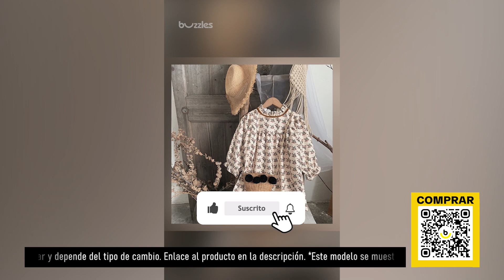TOP-5 ropa para niñas de AliExpress. Los mejores artículos y productos de China.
Solicitar un dispensador TOP-5 ropa para niñas :

Mono encaje princesa
Zapatillas luminosas para niños
Falda tutú con lazo para niña
Vestido de manga larga
Elegante vestido de tutú con mariposa.

Nuestras listas de reproducción:

1. TOP Productos para hombres de Aliexpress. Compre productos interesantes a precios de ganga de proveedores confiables
2. Artículos TOP de Aliexpress. Compre productos interesantes a precios de ganga de proveedores confiables